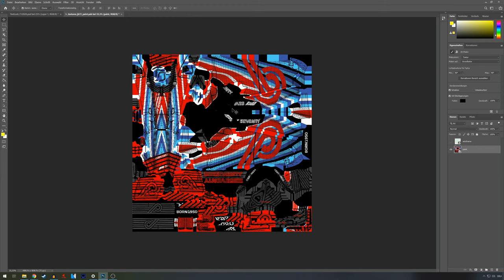Wichtige Info für F1 2020 vor Folge #067